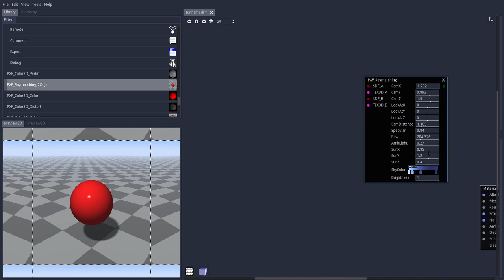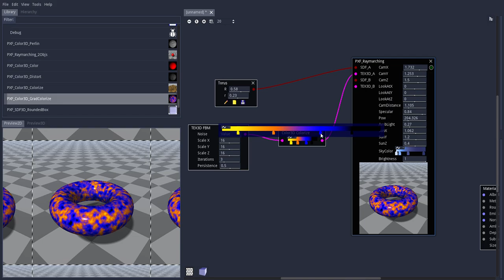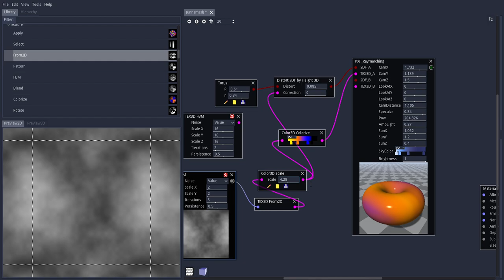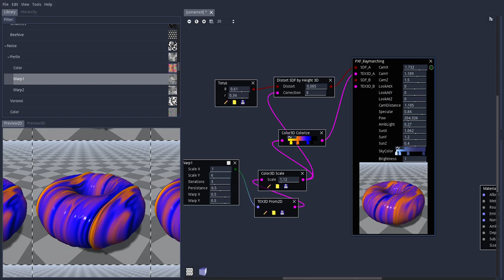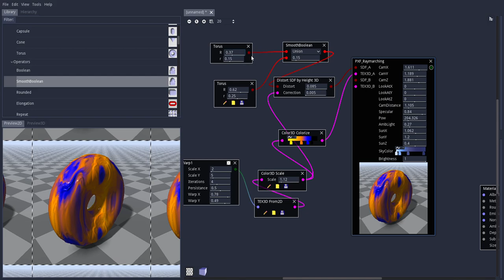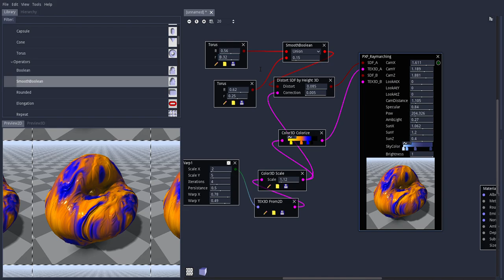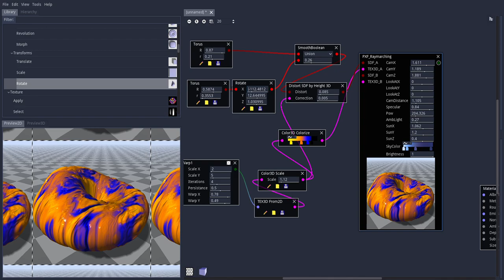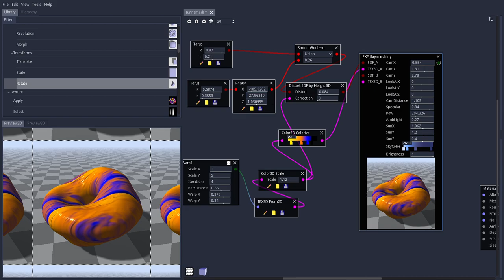Another play with Material Maker v0.9 plus raymarching node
Made with Material Maker v0.9 plus some of my extra nodes.